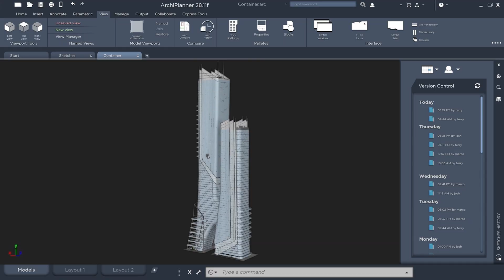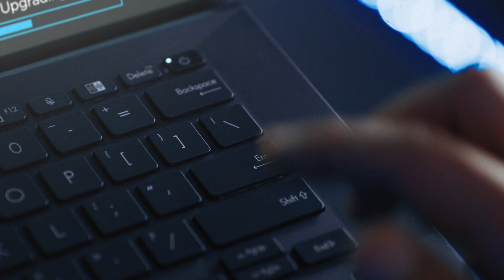More than an Upgrade | ASUS Business (2024)